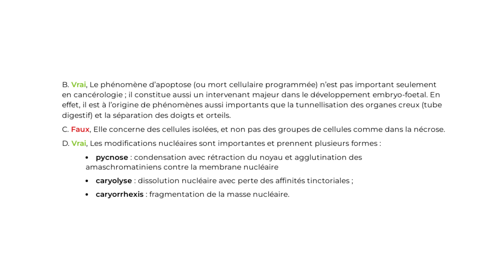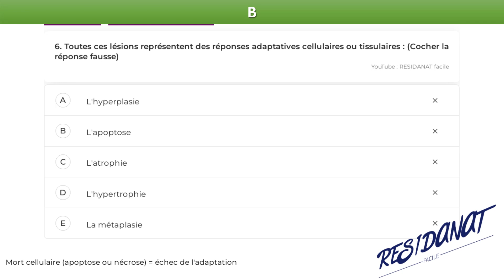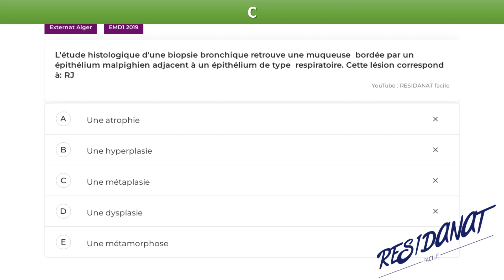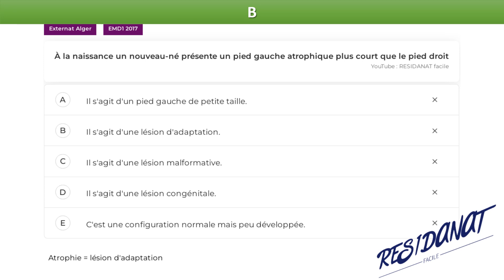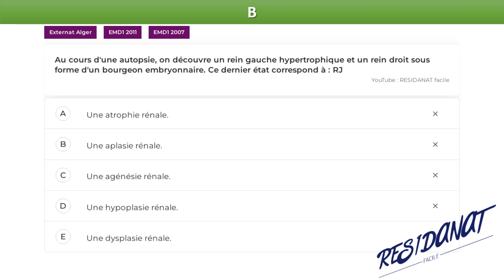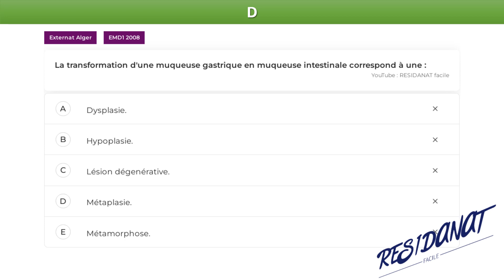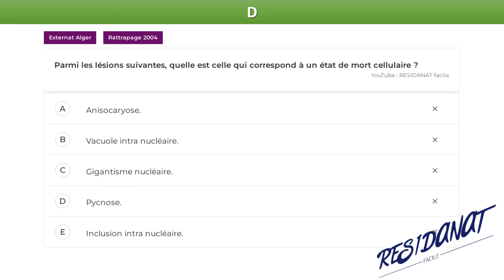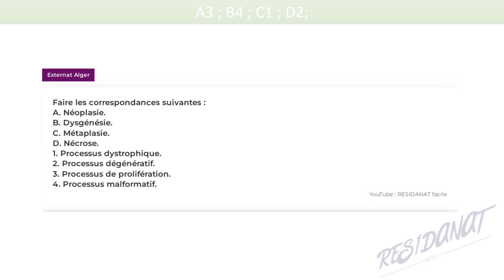Pathologie cellulaire et tissulaire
QCM EXTERNAT 2023 : 00:00:16
QCM EXTERNAT 2022 : 00:01:00
QCM EXTERNAT 2021 : 00:01:32
QCM EXTERNAT 2020 : 00:02:26
QCM RESIDANAT : 00:04:04
QCM EXTERNAT 2019 à 2015 : 00:05:40
QCM EXTERNAT (ancien) : 00:12:08

Définition

Lésion cellulaire Modification morphologique visible des structures normales au cours d’un processus

pathologique. Au niveau - organites cellulaires – cellules - tissus/organes

La lésion élémentaire Unité lésionnelle que l’on peut isoler d’un ensemble lésionnel
Des stimuli pathologiques ⟶ Lésions cellulaires

Réversibles : non mortelles ⟶ lésions adaptatives,
lésions de surcharges

Irréversibles : atteignent un point de non-retour, la
mort cellulaire ⟶ nécrose, apoptose

Règles Ex

Un même agent pathogène peut provoquer des lésions
différentes

virus de l’hépatite B ⟶hépatite bénigne ou grave (en
fonction des réactions immunes déclenchées chez le
patient)

Des agents différents peuvent provoquer une même lésion hépatite chronique (virus, l’alcool, médicaments ...)
Corrélations entre lésions des organites cellulaires, des cellules et des tissus.
* une lésion au niveau d’une cellule peut correspondre à différents types de lésions de ses organites
Ex : l’hyperéosinophilie du cytoplasme résultat de :
- Perte des ribosomes
- Augmentation de la taille ou nombre des mitochondries
- Mort de la cellule
* Une lésion observée au niveau d’un tissu ➔ peut correspondre à différents types de lésions de la cellule.
Ex : hépatomégalie est le résultat de :
- Surcharge en graisses, en glycogène.
- Prolifération excessive des hépatocytes (tumeur).

Relations entre lésions et anomalies fonctionnelles

Les anomalies fonctionnelles provoquent → des lésions Ex : HTA favorise l’athérosclérose ( lésions de la paroi

artérielle ).

Lésions peuvent entraîner → des anomalies fonctionnelles. Ex : destruction des hépatocytes ⟶ insuffisance

hépatique. (Hépatite chronique)

Les conséquences des
lésions dépendent de:

Nature du facteur lésionnel
Nature des lésions : - degré de sévérité – durée – évolution - réversibilité ou non - étendue
Type de tissu ou organe atteint (organe vital, sa capacité de régénération)